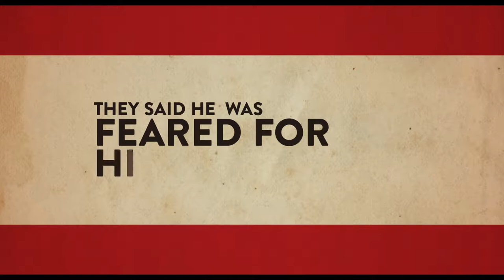Murer: Bir Davanın Anatomisi - Fragman - 8. AB İnsan Hakları Film Günleri